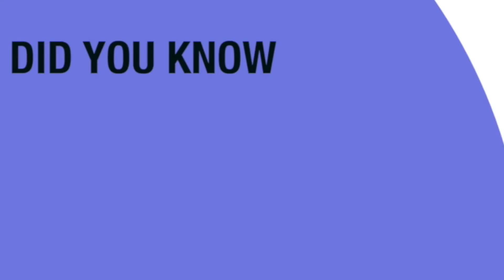Did you know Episode # 8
Knowledge is power. Learning new things every day help us grow in many ways. Irrespective of the new aspects we learn, there is massive amount that remains to be learnt.
Known things and unknown facts are the concept of this page. We bring you many interesting, funny, shocking, and even surprising facts from different segments. You may be aware about the functions of the eyes, but there are plenty of hidden facts.